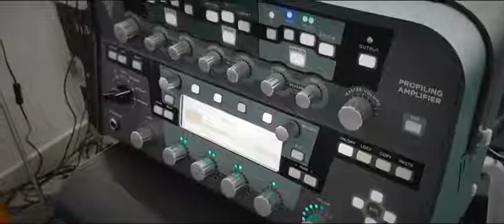Guitarist - Frank's Jamming Session